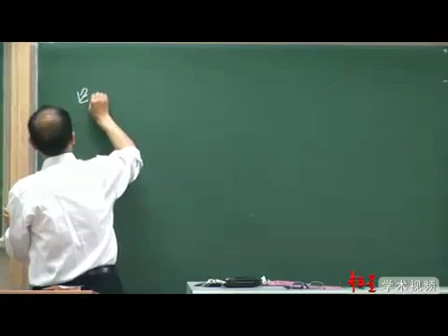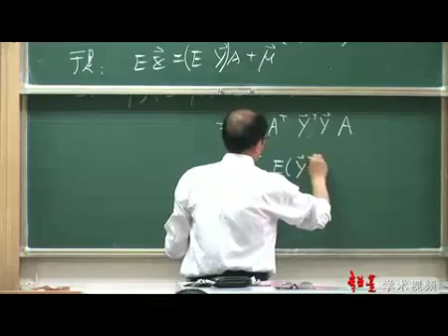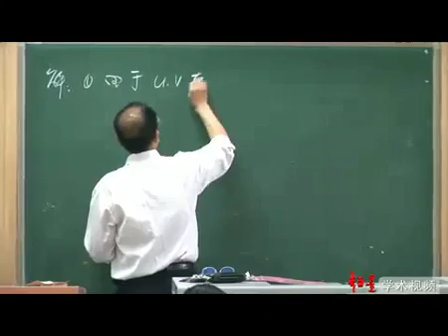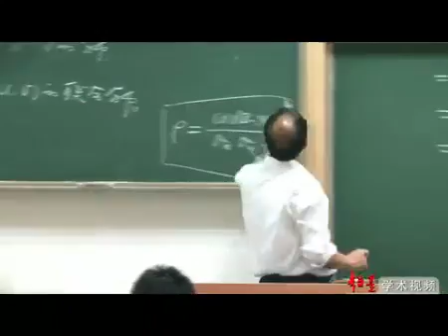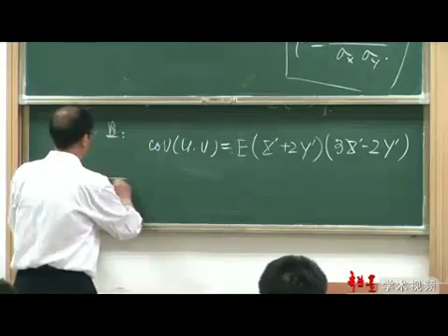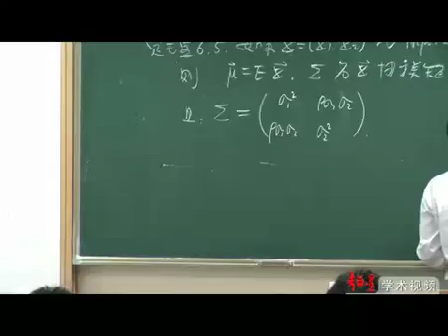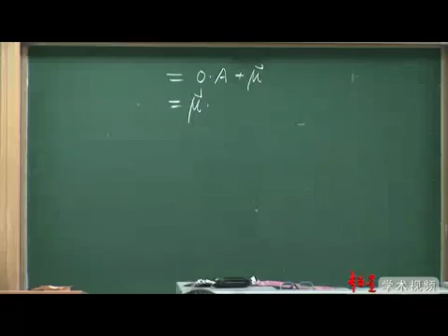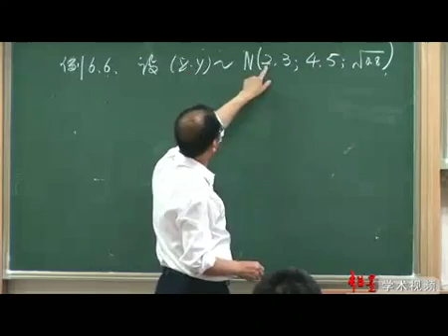概率论 北大 何书元